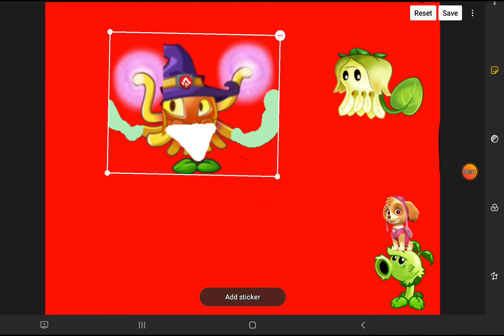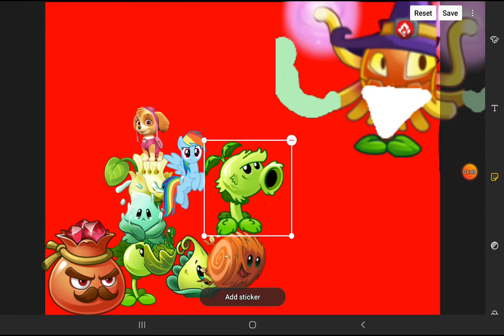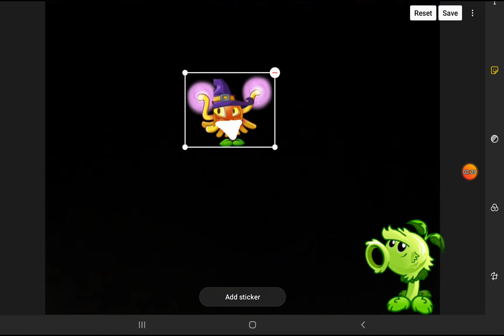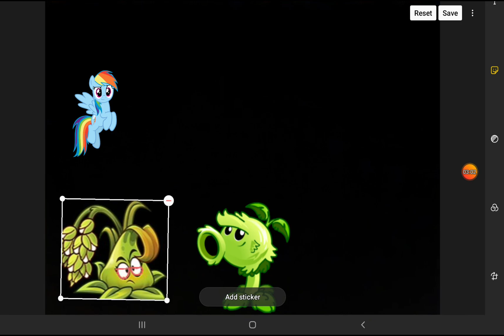Pvz 2 Battle For Planty Town Part 2